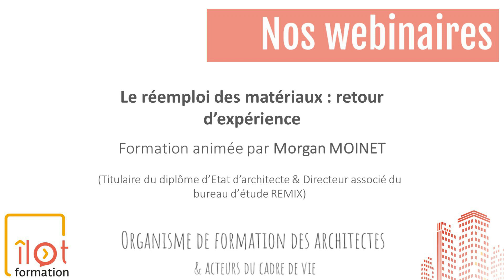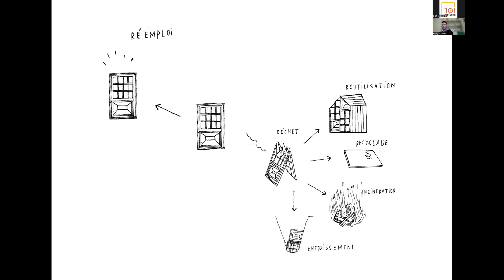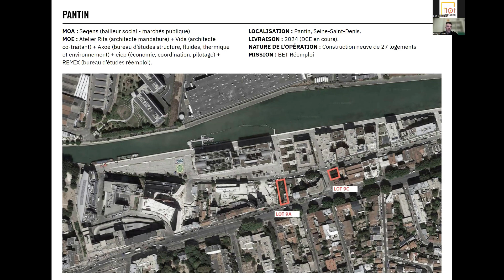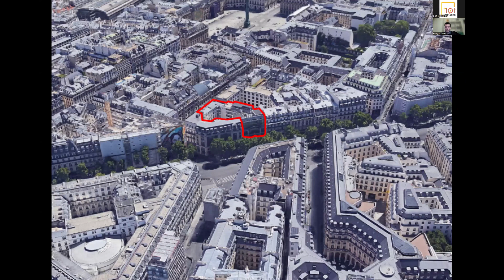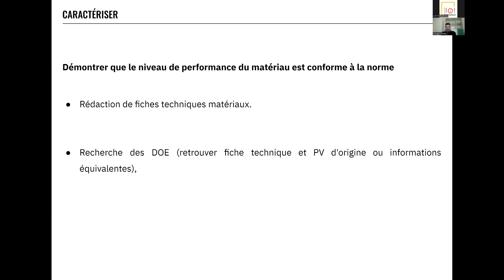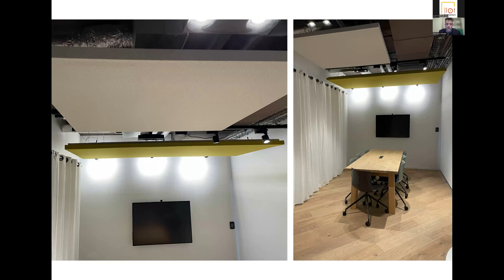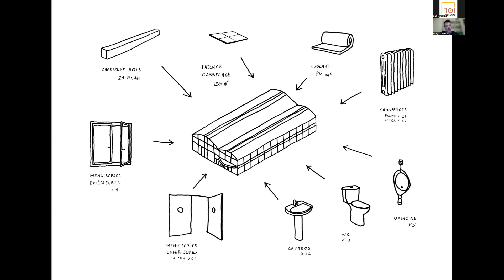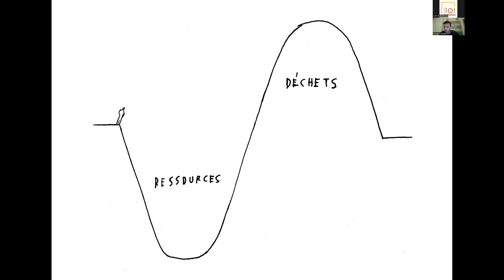Le réemploi des matériaux : des retours d'expériences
Morgan Moinet est directeur et associé du bureau d'études REMIX. Titulaire du Diplôme d'État d'Architecte, il co-fonde, en 2019, le bureau d'études REMIX avec Encore Heureux Architectes.

Au sein de REMIX, il a assuré la direction d'opérations de réemploi des matériaux de construction sur des projets comme la réhabilitation lourde de l’aile Rohan du Musée du Louvre ou l'agencement et l'aménagement scénographique du Palais Éphémère de la découverte.